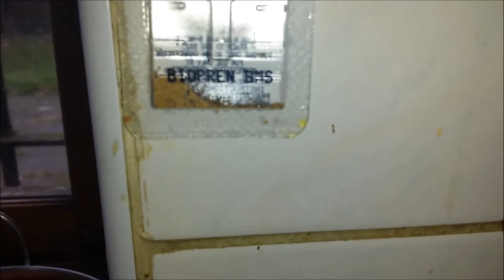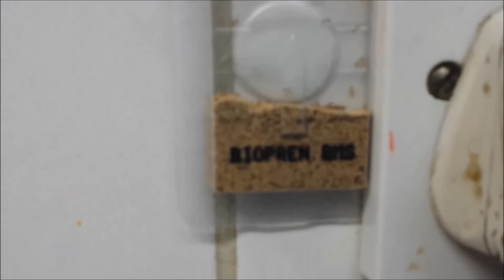Pharaoh Ant's in Coventry - B&M Environmental Services Ltd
A Pharaoh ant infestation in a pub restaurant kitchen in Coventry.

B&M Environmental Services Ltd provide pest control, drainage & hygiene services throughout Coventry and the rest of the England.

Call us free on 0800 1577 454